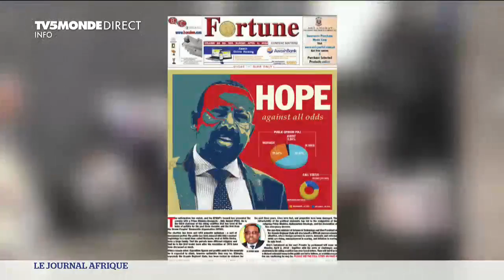Ethiopie : le Premier ministre Abiy Ahmed séduit